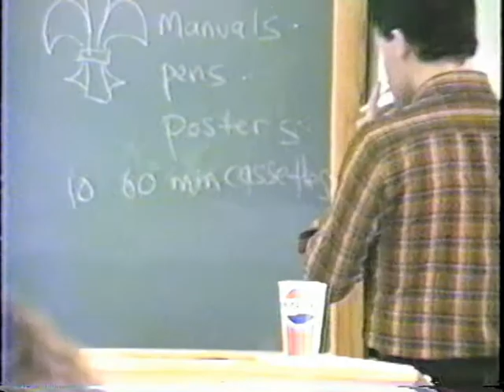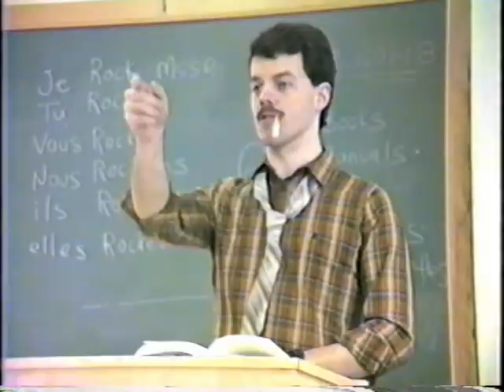Ode To A Civil Servant - Brain Damage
Shot in 1985, this video was used to promote the "Hot As Jed" album. It won "Best Video" on a local TV show.